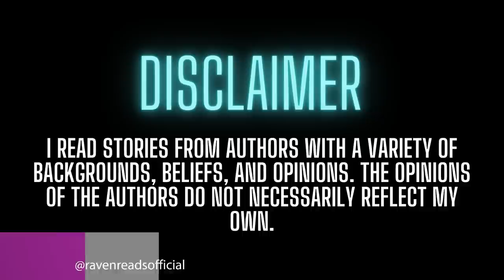TRUE Ghost Stories in the Rain | COMP | With Music | Part 3